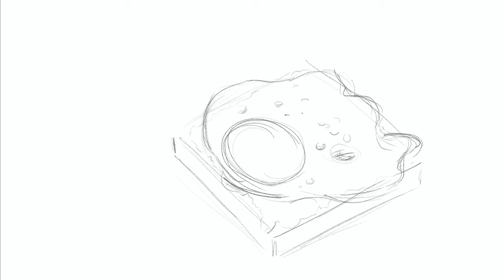LET’S DRAW | Egg Avocado Toast Realistic Drawing on Procreate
Hi everyone!
Here's a speedpaint video of my favorite breakfast...an egg avocado toast using Procreate app in iPad Pro. Hope you like it!